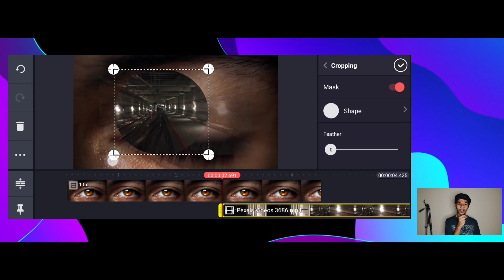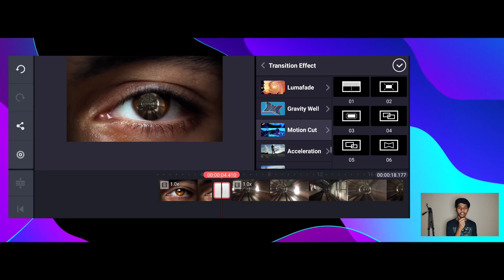EYE THROUGH TRANSITION USING KINEMASTER | MALAYALAM | VAZHIPOKKAN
𝗛𝗲𝘆 𝗙𝗮𝗺 !
  𝙂𝙪𝙮𝙨 𝙖𝙥𝙥𝙤 𝙚𝙣𝙣𝙪 𝙣𝙖𝙢𝙢𝙖𝙡𝙚 𝙤𝙧𝙪 𝙩𝙧𝙖𝙣𝙨𝙞𝙩𝙞𝙤𝙣 𝙩𝙧𝙮 𝙘𝙝𝙚𝙮𝙩𝙝𝙪 𝙣𝙤𝙠𝙠𝙞𝙮𝙖𝙩𝙝𝙖𝙣𝙪 𝙣𝙩𝙚 𝙤𝙧𝙪 𝙪𝙣𝙞𝙦𝙪𝙚𝙣𝙚𝙨𝙨 𝙫𝙚𝙘𝙝 𝙗𝙪𝙩 𝙠𝙤𝙯𝙝𝙖𝙥𝙥𝙖𝙢𝙞𝙡𝙡𝙖𝙩𝙝𝙖𝙧𝙞𝙩𝙝𝙞𝙮𝙞𝙡𝙡 𝙥𝙚𝙧𝙛𝙚𝙘𝙩 𝙖𝙮𝙞 𝙖𝙣𝙣𝙪 𝙩𝙝𝙖𝙣𝙣𝙚𝙞 𝙖𝙣𝙣𝙞𝙠𝙠 𝙩𝙝𝙤𝙣𝙣𝙪𝙣𝙣𝙪.𝘼𝙥𝙥𝙤 𝙚𝙣𝙩𝙝𝙖𝙮𝙖𝙡𝙪𝙢 𝙣𝙞𝙜𝙖𝙡𝙪𝙙𝙚 𝙤𝙧𝙪 𝙖𝙗𝙝𝙞𝙥𝙧𝙖𝙮𝙖𝙢 𝙘𝙤𝙢𝙢𝙚𝙣𝙩 𝙘𝙝𝙚𝙮𝙮𝙖𝙣 𝙢𝙖𝙧𝙖𝙠𝙠𝙖𝙣𝙙𝙖.
𝙇𝙐𝘽 𝙔𝙊𝙐 𝘼𝙇𝙇💛

✦𝐄𝐃𝐈𝐓𝐈𝐍𝐆 𝐒𝐎𝐅𝐓𝐖𝐀𝐑𝐄
➟ᴋɪɴᴇᴍᴀsᴛᴇʀ
➟ᴀʟɪɢʜᴛ ᴍᴏᴛɪᴏɴ
➟ᴠɴ ᴇᴅɪᴛᴏʀ
➟ᴠɪᴠᴀ ᴄᴜᴛ

✦𝐀𝐂𝐂𝐄𝐒𝐒𝐎𝐑𝐈𝐄𝐒
➟ᴘᴏᴄᴏᴍ2ᴘʀᴏ
➟ᴍɪɴɪ ᴍɪᴄ
➟ᴀᴍᴀᴢᴏɴ ᴛʀɪᴘᴏᴅ
➟ʀɪɴɢ ʟɪɢʜᴛ